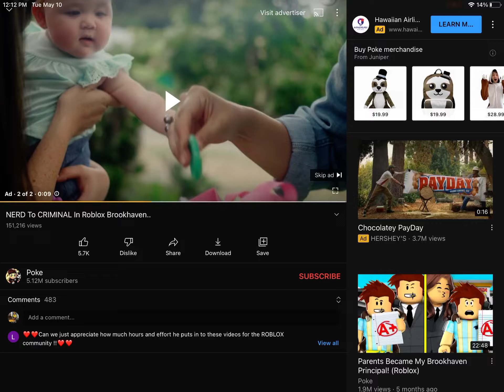Flight 189 trailer